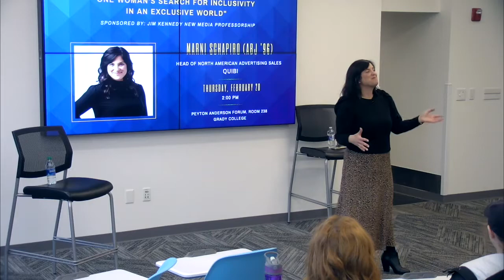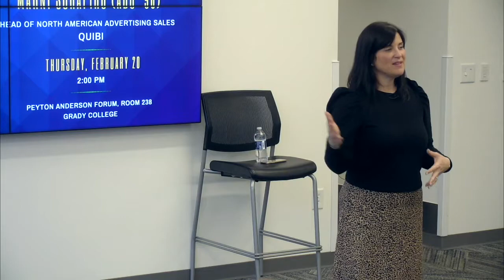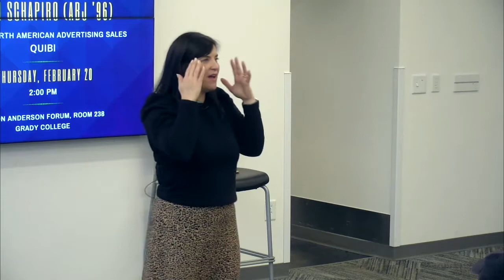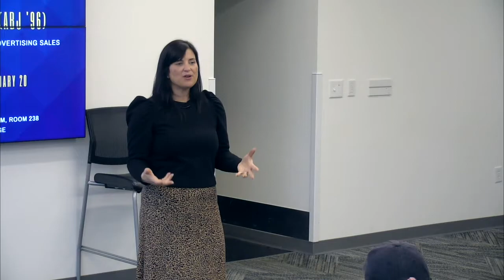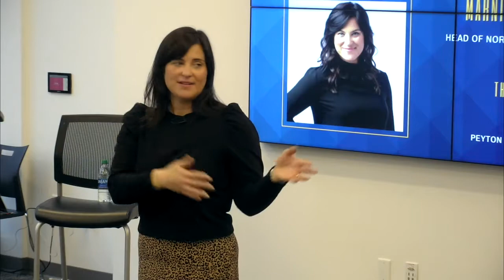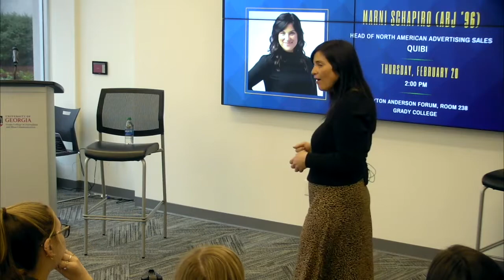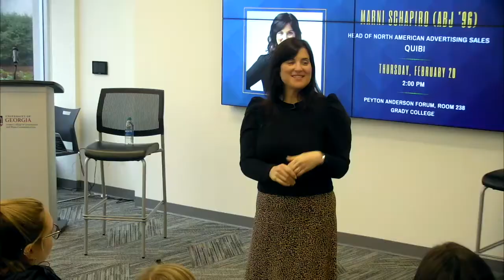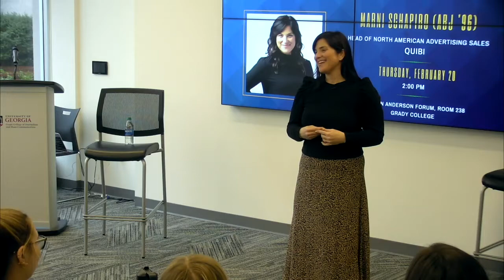Marni Schapiro at Grady College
Marni Schapiro - Grady Grad '96 - speaks to current Grady College students about her career at the Jim Kennedy Symposium.